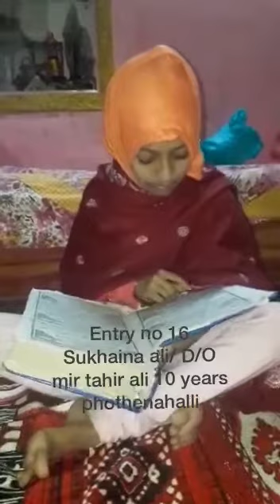Entry 16 Sukhaina ali/ D/O mir tahir ali 10 years phothenahalli |quran competition